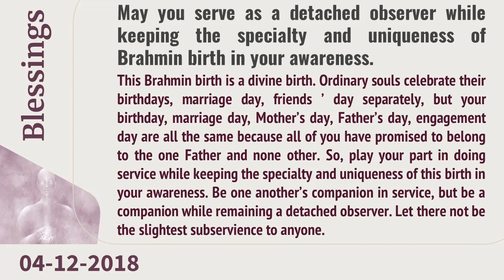Dec 04, 2018 - Magic Of Blessings | Dr Sachin, Global Hospital